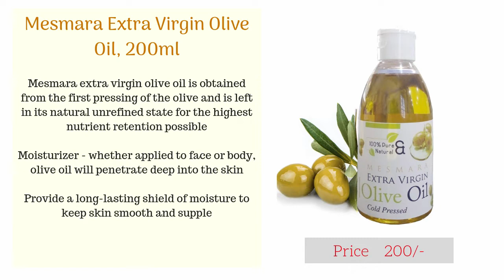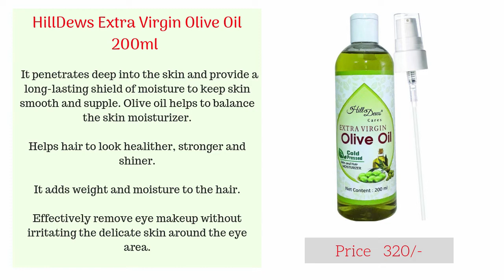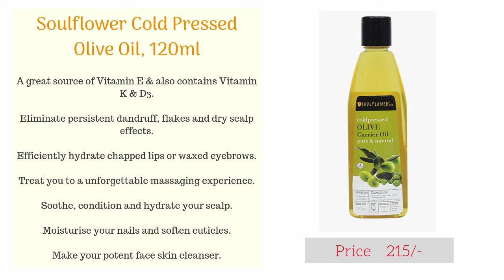Top 10 Best Olive Oil for Hair and Skin in India with Price 2018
1.  Soulflower Cold Pressed Olive Oil for hair growth ***

2.  Aroma Magic Olive Oil ***

3.  Nature's Absolutes Olive Carrier Oil for face & skin ***

4.  Morpheme Remedies Organic Extra Virgin Olive Oil ***

5.  Figaro Olive Oil Tin ***

6.  Aloe Veda Massage Oil - Extra Virgin Olive Oil ***

7.  HillDews Extra Virgin Olive Oil ***

8.  Seagulls Olivon for skin & hair ***

9.  KHADI Olive Oil Pure & Natural Essential Oil ***

10. Mesmara Extra Virgin Olive Oil ***

Which olive oil is best for hair growth?

Is extra virgin olive oil good for your skin?

Which olive oil brand is best for body massage?

Which olive oil brand is best for skin & hair?

Which olive oil is best for face & skin?

Which brand olive oil is best?